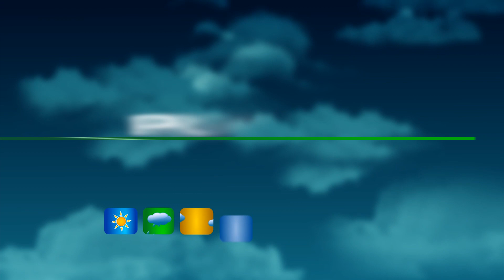JORNAL DA CIDADE - 19/06/2019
Na edição 690 do Jornal tem: Festa da Fogueira de Ingaí é atração do fim de semana na região, vereador de Lavras pode ter o mandato cassado por denúncia de compra de votos e tem a previsão do tempo para o feriado.